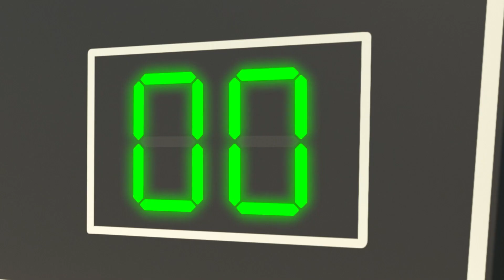Pergi ke Dokter | Lellobee Kartun Anak Anak | Moonbug Kids Indonesia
00:00 Pergi ke Dokter
02:10 Lagu Hari Ayah
04:11 Tuan Matahari - Nona Hujan
06:03 Lagu Sepeda
08:00 Lagu Traktor di Peternakan
09:53 Lagu Mencuci Tangan
11:49 Ini Cara Mencampur Warna
13:45 Pernahkah Kau Lihat Hidungku?
15:44 5 Katak Lucu
17:43 5 Bebek Kecil V2
19:30 Lagu Kereta Hewan
21:27 Lagu Sepak Bola
23:20 Lagu Hari Ibu
25:19 Roda-Roda Bus - Hewan
27:16 Lagu Dokter
29:17 Buat Kue, Pak Tukang Roti
31:16 Lagu Bus Sekolah
33:15 Nina Bobo, Selamat Malam
35:13 Lagu Mengenal Warna Pelangi
37:08 Lagu Kemah Beruang Panda
39:05 Johny Johny
41:09 Lagu Pergi ke Sekolah
42:41 Lagu Berlatih Memakai Toilet